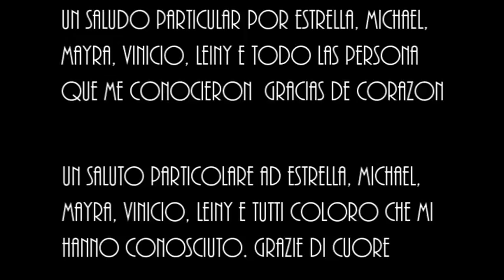Vacanze Rep Dominicana 2016